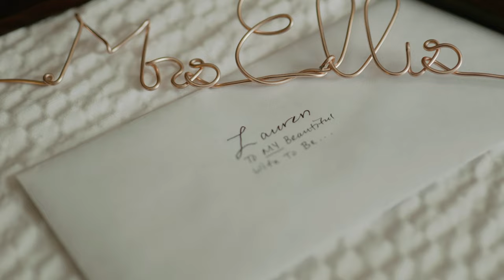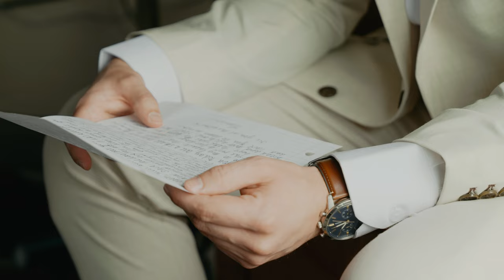Gorgeous Vineyard Wedding // Lauren + Justin // 12 Corners Vineyard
Lauren and Justin got married on a sunny September day. They arrived at 12 Corners Vineyard for the ceremony where they shared a first touch beforehand while Justin gave a short prayer.

As Lauren walked down the aisle, Justin was excited to see her for the first time in her dress. Their vows were emotional and heartfelt. They chose communion as their unity ceremony. Following the pronouncement of marriage, we drove a short distance to a lovely old white church building for a private photo session.

Meanwhile, the guests were entertaining themselves during cocktail hour, mingling with drinks and yard games. Lauren and Justin made their reception entrance and cut their cake. They then listened to speeches from their parents, the best man, and the maid of honor who was very pregnant, and instead provided a pre-recorded toast.

The sunset over the vineyard glowed golden as Lauren and Justin had their first dance. The entire day was magical and beautiful! Congrats!

Videographer // Aimshir Productions
Photographer // Jaila Rixie Photos
Venue // 12 Corners Vineyard

Music // Beggars by Boundary Run
MB01SVRUHTUOOTW

MB01IYVFU02QERN